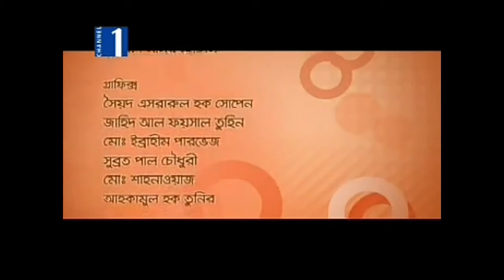যে খানে যাও ভাল থেক | আবদুল মান্নান রানা |Jekane jao valo Teko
*** ANTI-PIRACY WARNING *** This content is Copyright to SouravSadiOneTv. Legal action will be taken against those who violate the copyright of the following material presented! This Visual and Audio Element is Copyrighted Content of Fahim Music Comedy. Any Unauthorized Publishing is Strictly Prohibited.
One of the greatest platforms to listen to all the songs by all Bangladeshi artists.
We have some music on this channel, but we do not own them.
Simply we used to say that the artist's voice is beautiful and the song matches some people's life,
You will not see any of your content or content in our channel We will remove it from our channel within 3 days
Thanks. |